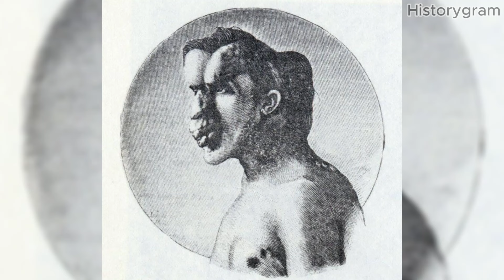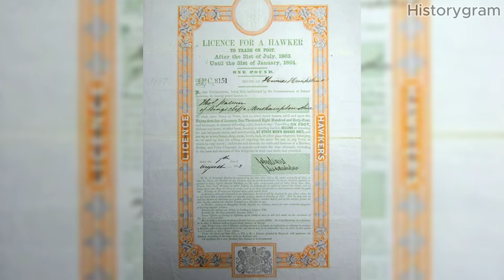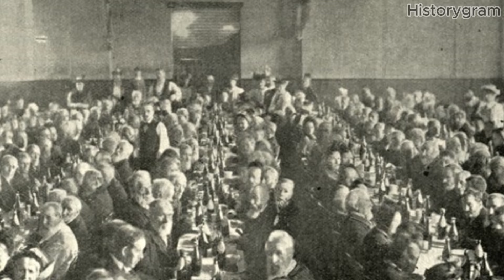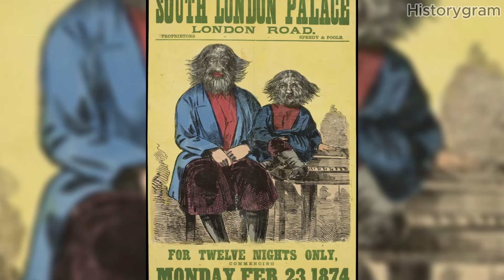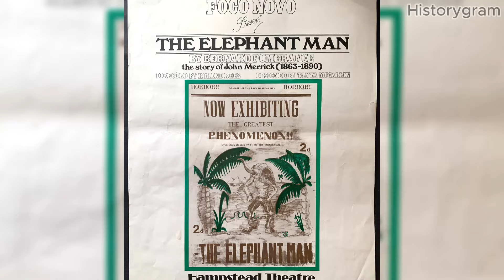Elephant Man | The Tragic Story of Joseph Merrick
The Elephant Man | The Tragic Story of Joseph Merrick

The Heartbreaking True Story of the Elephant Man

Joseph Merrick's life was one of unimaginable hardship and cruelty. Born in 1862 with extreme physical deformities, he spent his childhood and adolescence as an outcast in Victorian England. Severe disfigurements in his skin, bones, and skull left him completely unable to live a normal life.

Rejected from society, Joseph's only chance at survival was as a circus sideshow attraction. Billed as "The Elephant Man" in freakshow exhibits, he endured years of exploitation and humiliation at the hands of heartless showmen and gawking crowds.

The harrowing tale took a turn when a London doctor named Frederick Treves took interest in Joseph's condition. Treves arranged for him to live at a hospital where Merrick spent his final years in welfare and friendship for the first time after a lifetime of isolation and trauma.

Joseph Merrick's inspiring story is one of human perseverance and compassion, reminding us that human dignity and courage can emerge even from the most difficult conditions. Though incredibly short at 27 years, his life story continues touching hearts and changing minds over a century later.

This video tells the unbelievable true story of Joseph Merrick, known through time as The Elephant Man. His unimaginable hardships met extraordinary human spirit serves as an enduring testament to empathy and resilience.